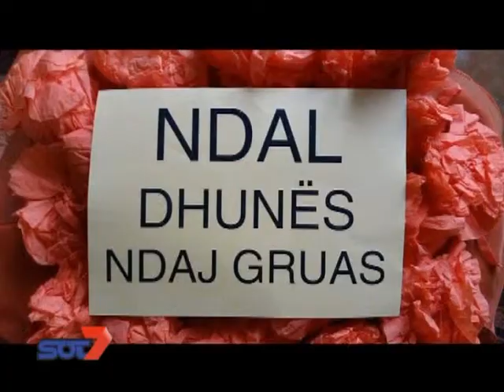U G Per daten 25